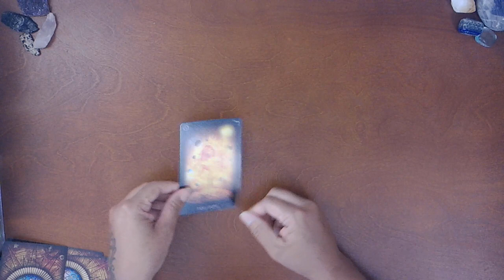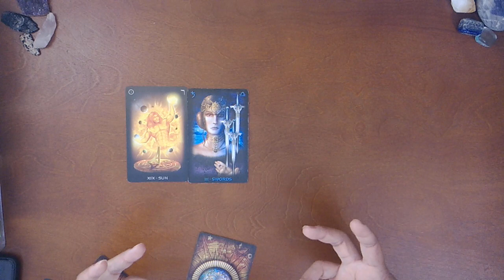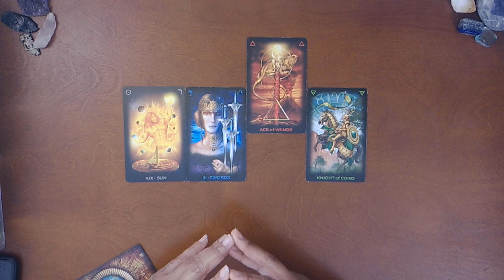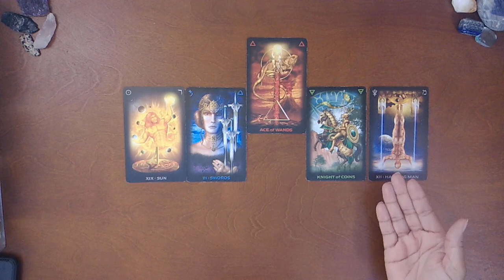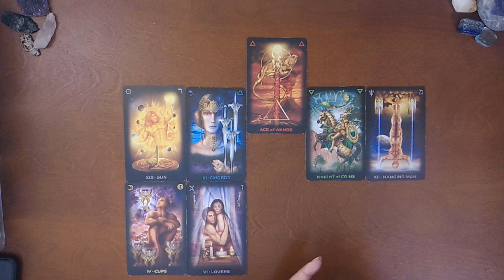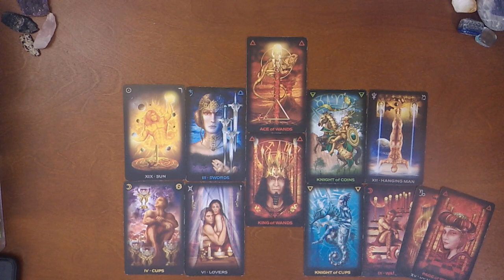SCORPIO LOVE READING~SOMEBODY HAS TO BE THE BIGGER PERSON~JULY 23-31